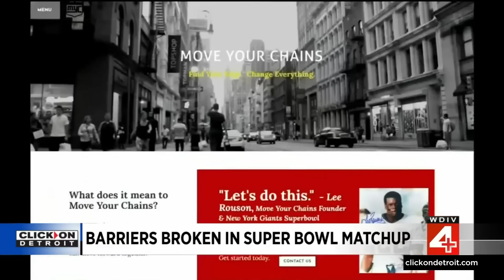Local 4 News at 4 -- Jan. 30, 2023